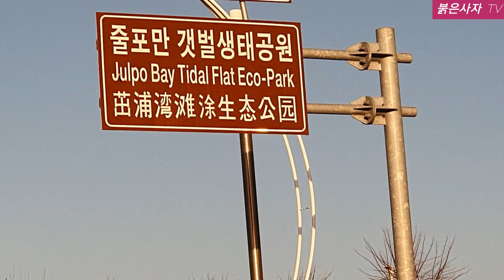부안 줄포만 갯벌 생태공원에서 갈대를 영상에 담았습니다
부안 줄포면에서 줄포만 갯벌 생태공원안에 갈대를 영상에 담았습니다 즐겁게 감상해 주시고 좋아요 구독 댓글을 부탁합니다 ~~~채널 URL유튜브/@lionredtv 나 메일 Google 소통해서 좋은 유튜브 영상이 되도록 노력 하겠습니다 ㅡㅡ#갈대 줄포만 갯벌 생태공원 부안# 줄포면 생태공원 # reedㅡㅡㅡㅡ유튜브에서 @lionredtv or 붉은사자 TV로 검색해서 동영상을 감상하실수 있습니다 카톡 Tel: 구독해 주신분들, 모든분들 감사 드립니다 💕💕💕💕💕